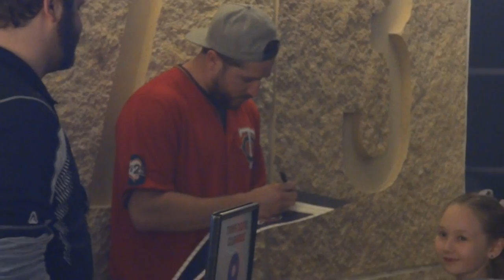Trevor Plouffe Signing Autographs – iFolloSports.com